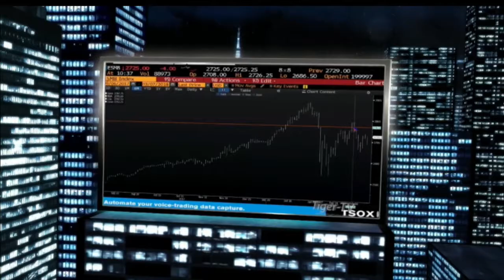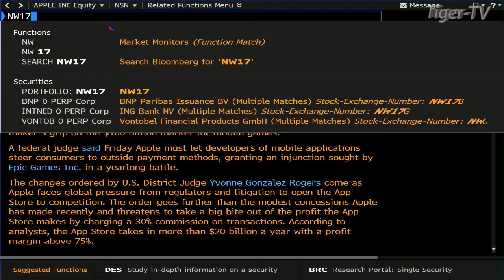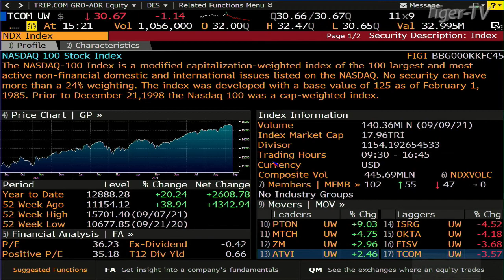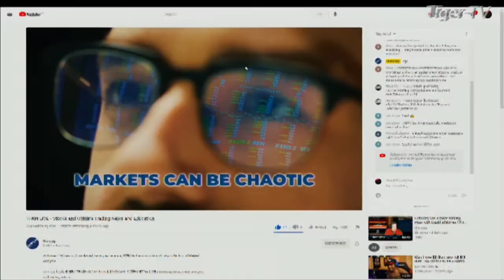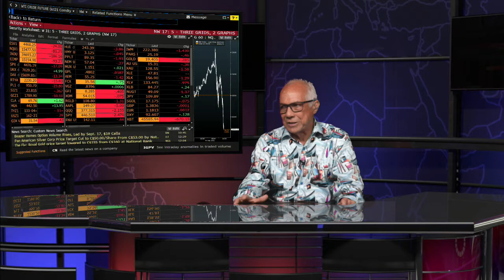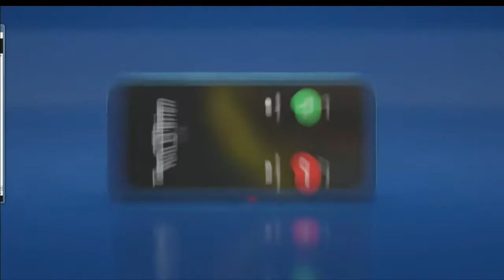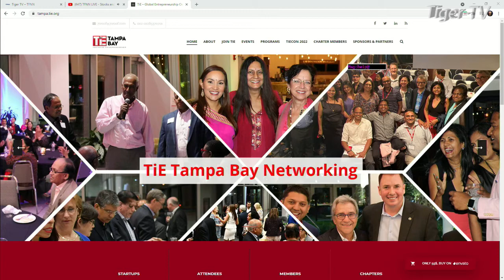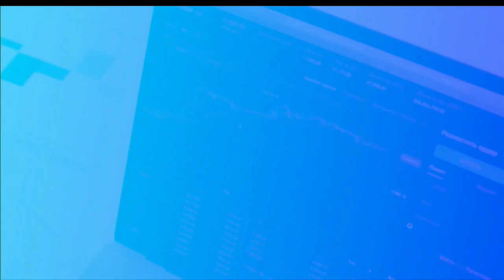September 10th, The Tom O'Brien Show on TFNN - 2021